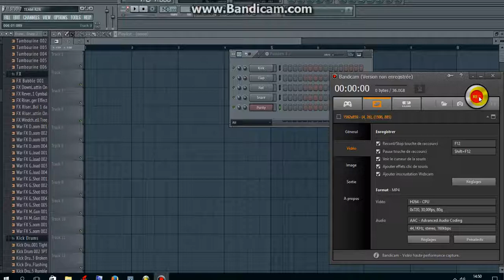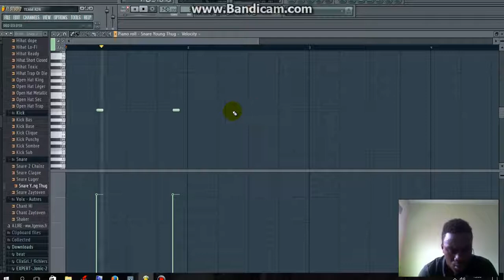Comment faire un Beat TRap(Puissant) en 30 minutes Part 1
Methode Rapide pour faire un Beat Trap